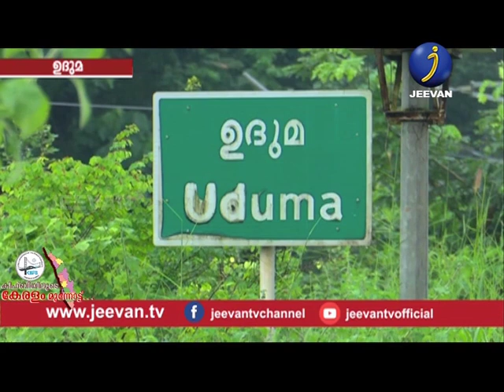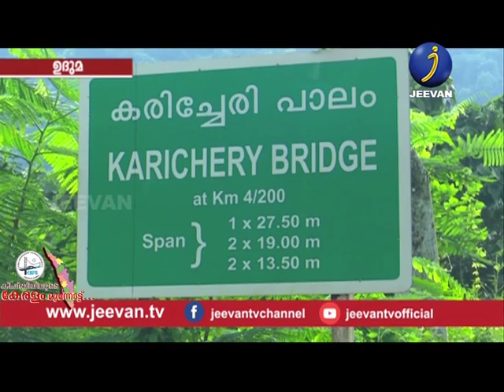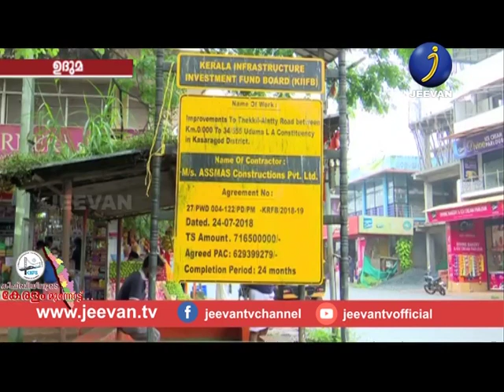KIIFBIYILOODE KERALAM MUNNOTTU - EPI 63 (UDUMA & KASARGOD)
KIIFBIYILOODE KERALAM MUNNOTTU EPI 63 [UDUMA MANDALAM & KASARGODU MANDALAM]